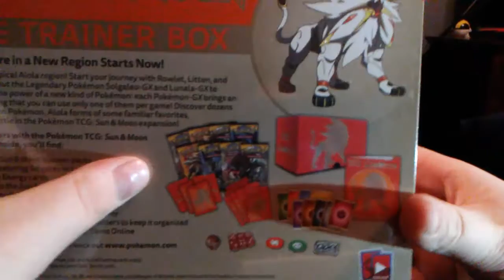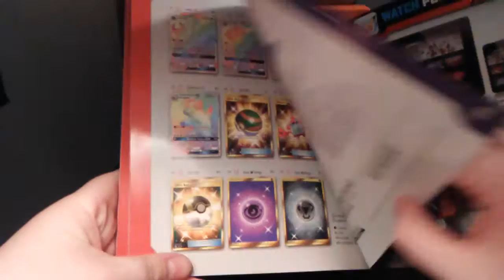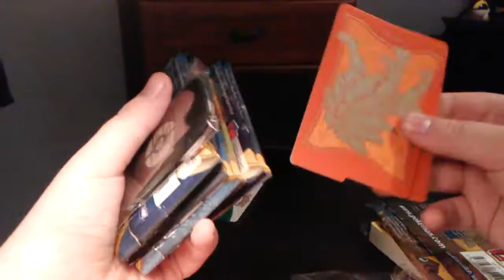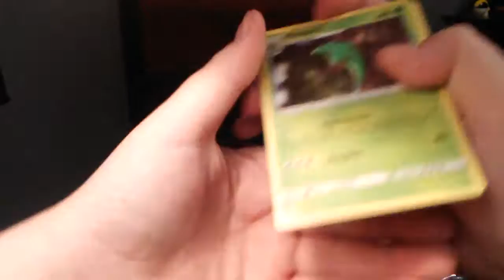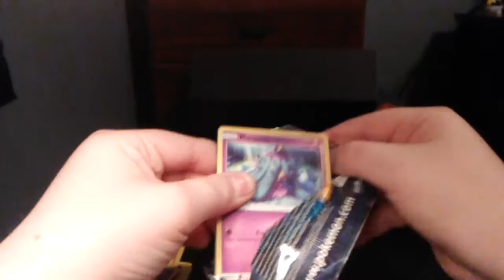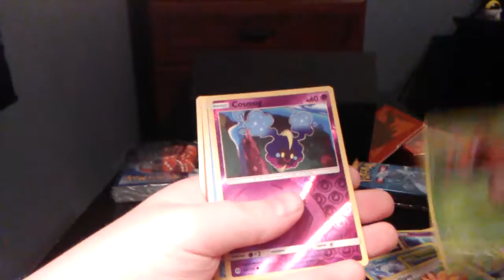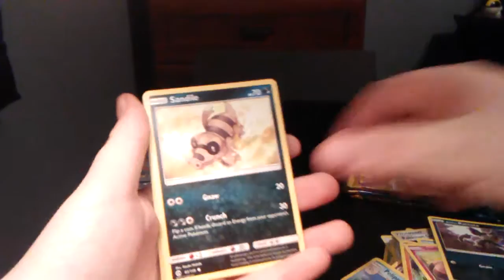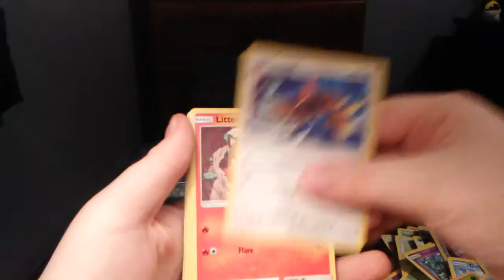POKEMON SUN AND MOON ELITE TRAINER BOX